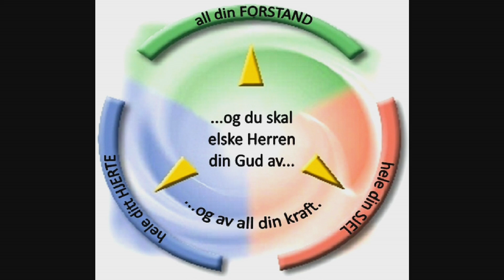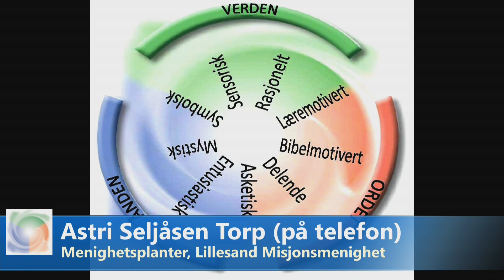NaMu-TV Direkte! - Beta 3 - Trosspråk og gudstjenesten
Vår 3. betasending handler om trosspråk og gudstjenesten.
I studio: Frode Magnar Andersen.
På Skype: Ommund Rolfsen, Kjetil Sigerseth, Astri Seljåsen Torp.

Selve råfilen fra livesendingen er fjernet, siden presending var mye uten lyd og bilde og ettersendingen var uten lyd. Men vi har laget en egen liten videosnutt med titt på teknikken i studio.